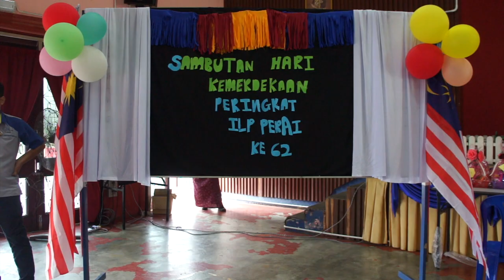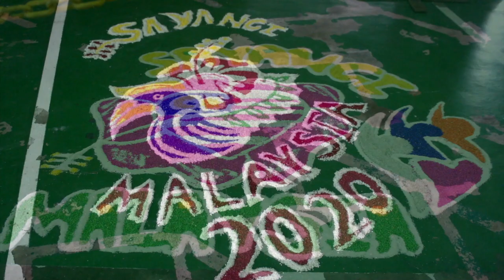SAMBUTAN HARI KEMEDERKAAN PERINGKAT ILP PERAI